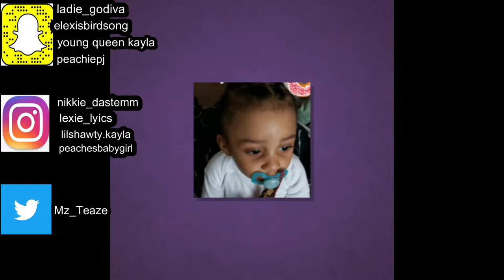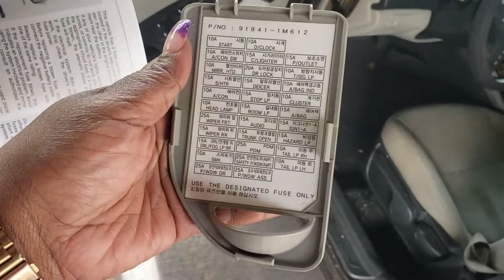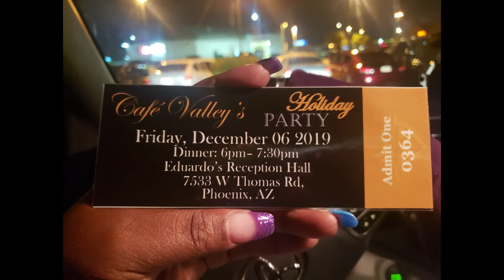ITS PARTY TIME|| VLOGMAS DAY 6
Welcome to Meeting the Owens's..If you are new to this channel or your first time stopping by take a sec and SMASH THAT LIKE & PLEASE SUBSCRIBE Please SHARE our videos and COMMENT we do read and respond. We post weekly videos and go LIVE every SUNDAY to bond with you!